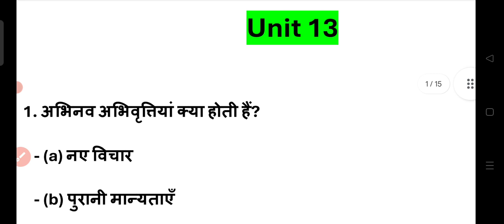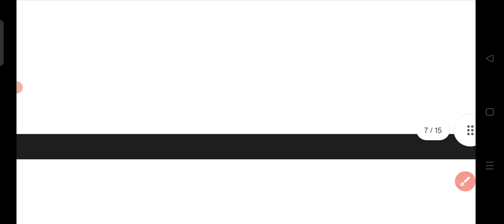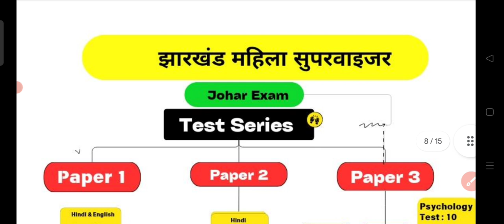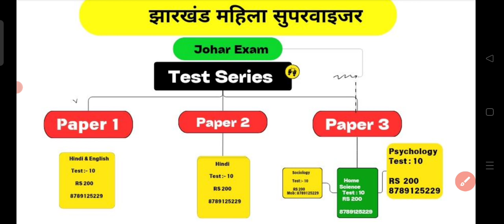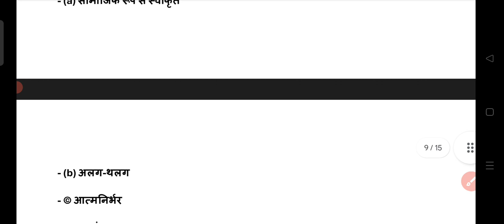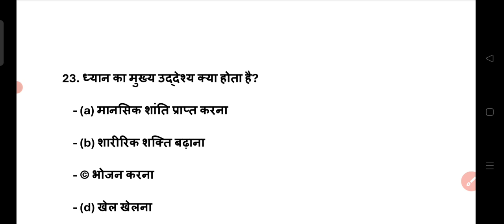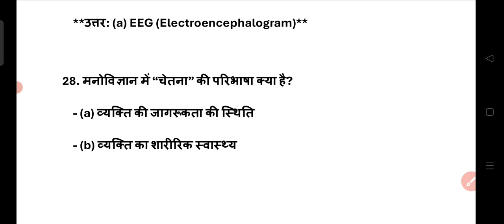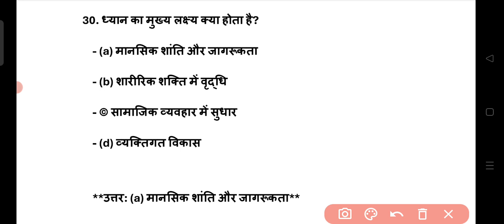Jharkhand Mahila Supervisor | Psychology | Unit 13 | Important Questions | Johar Exam